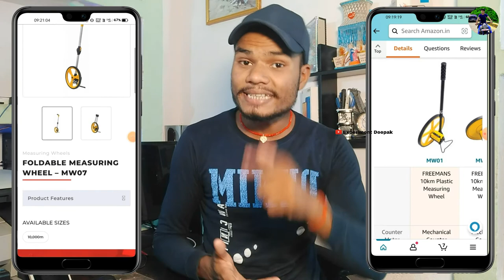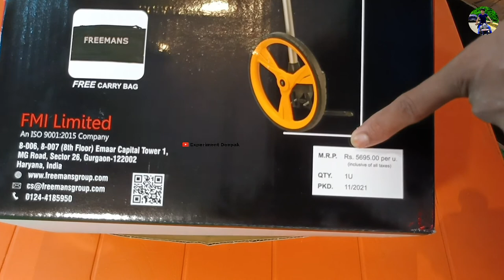10Km Foldable Measuring Wheel Unboxing and Quick Look || FREEMANS MEASURING WHEEL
10Km Foldable Measuring Wheel Unboxing and Quick Look

Company Profile -

Founded in 1950, FMI Limited is the pioneer and the largest manufacturer of measuring tapes, spirit levels and measuring wheels in the Indian sub-continent.  The FREEMANS product portfolio now extends beyond linear measurement tools to encompass a wide range of hand tools, precision measuring tools, digital measuring tools and power tool accessories.

 Measuring Wheel MW07 -

Warranty:- Limited lifetime warranty against manufacturing defect

Foldable Measuring Wheel - MW07 | FREEMANS MEASURING WHEEL | UNBOXING
Foldable Measuring Wheel - MW07 | FREEMANS MEASURING WHEEL | Road Length Measurement Unboxing

Mitar fita
New Digital mitar fita,unboxing
Digital Tape Measure
FREEMANS
MEASURING WHEEL
Digital measurement tape
laser tape measure
best measuring wheel
digital measuring wheel
distance measuring wheel
road length measurement
trumeter parts
surveyors measuring wheel
measuring wheel hire
freemans measuring wheel
measuring wheel price in india
rodometer price in india
road distance measuring equipment
length measuring equipment
10Km Foldable Measuring Wheel Unboxing and Quick Look
 FREEMANS MEASURING WHEEL